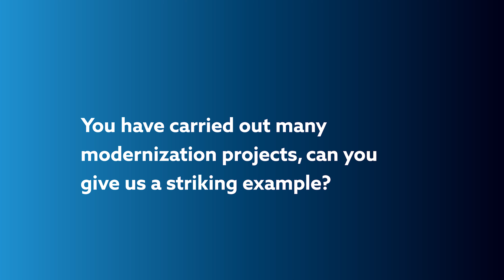MR retrofit solutions: Best practice SBC bushing -Tullio Mantoan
Small investment - high return
A striking example of transformer modernization, presented by MR retrofit expert Tullio Mantoan.